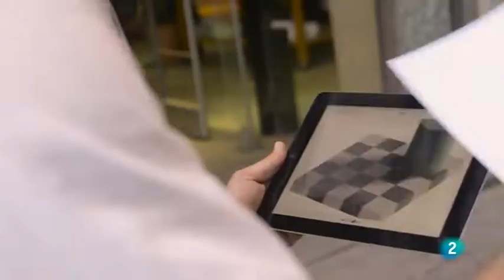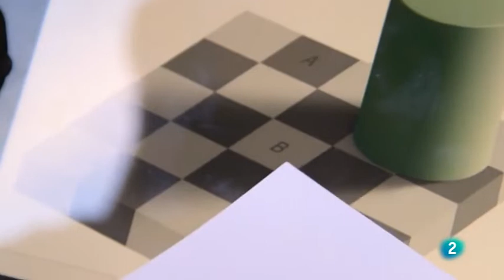Cómo las emociones manipulan a la razón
Fragmento del capítulo "los engaños del inconsciente" de El Cazador de Cerebros en TVE, presentado y dirigido por Pere Estupinyà.
Se ven ejemplos de cómo nuestro estado emocional nos hace percibir la realidad de manera sesgada y condiciona nuestra toma de decisiones.